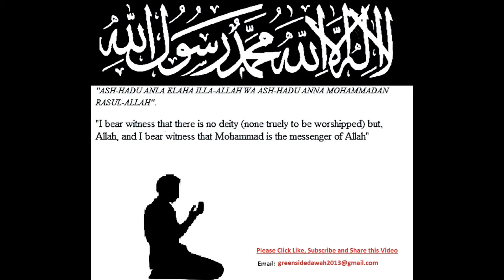Visiting The Sacred Quarters of The Messenger